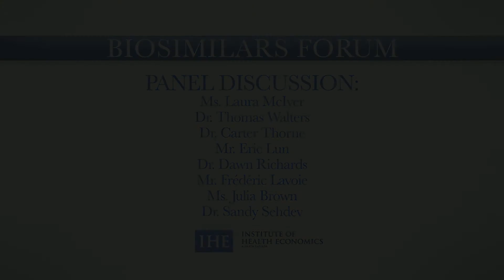Panel Discussion - IHE Biosimilars Forum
IHE Biosimilars Invitational Forum: Towards a Framework for Biosimilar Evidence & Knowledge Exchange

Panel Discussion at the IHE Biosimilars Invitational Forum: Towards a Framework for Biosimilar Evidence & Knowledge Exchange held on 23 April 2017 in Ottawa, ON.

Panel Members:
Ms. Laura McIver, Dr. Thomas Walthers, Dr. Carter Thorne, Mr. Eric Lun, Ms Dawn Richards, Mr. Frédéric Lavoie, Ms. Julia Brown, Dr. Sandy Sehdev